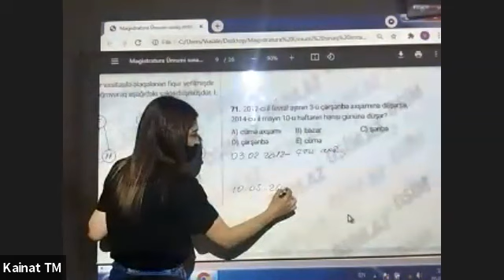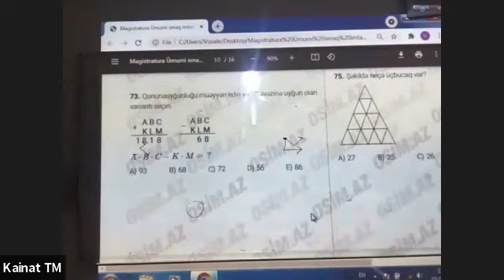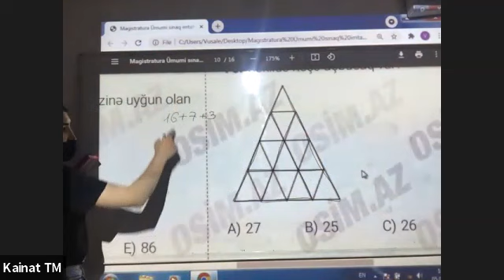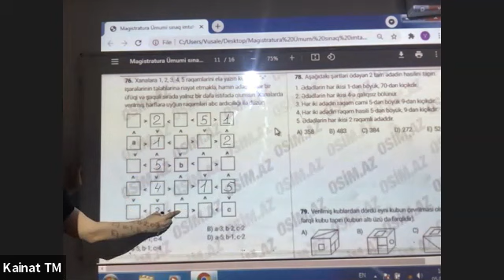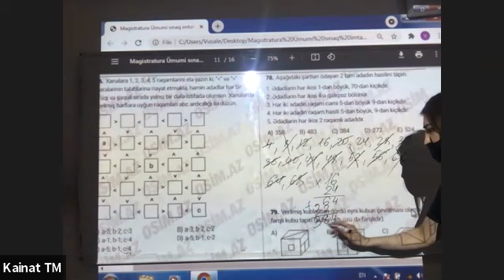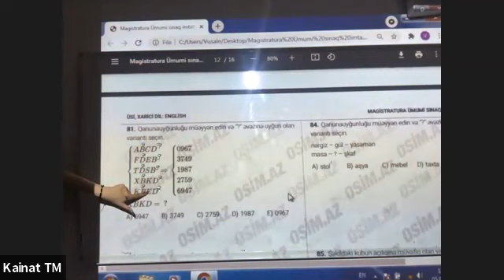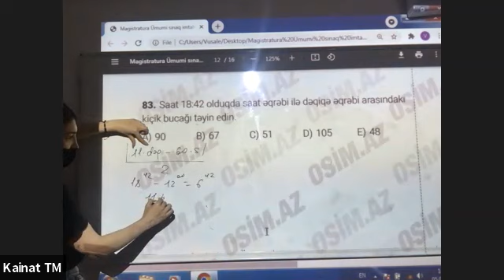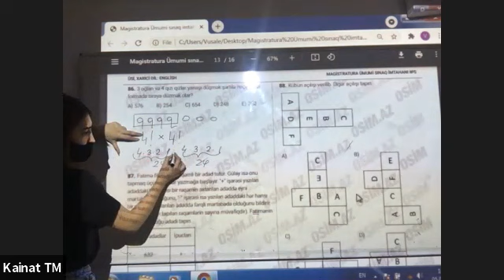05.05.2021- Məntiq (Sual №71-86) - Vüsalə müəllimə